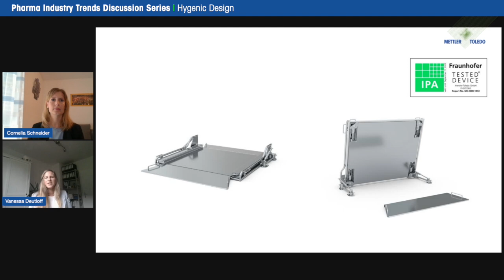Hygienic Design - Pharma Trends Discussion Series METTLER TOLEDO Industrial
Hygienic design is critical in the pharmaceutical industry as it ensures that equipment and facilities are designed and maintained to prevent contamination, minimize the risk of product recalls, and protect patient safety.

In this session of our pharma industry trends discussion series we will be discussing the importance of hygienic requirements in the pharma industry. Our panelists will explore the latest guidelines and standards for ensuring product safety and quality through rigorous hygienic practices. We will examine how the pharma industry is adapting to new challenges and how hygienic requirements are evolving to meet these challenges. Join us for an informative and thought-provoking discussion on this critical topic.

On METTLER TOLEDO's Industrial YouTube channel you will find videos highlighting our latest innovations, tips and tricks for common weighing applications and general product knowledge videos from across our broad offering.